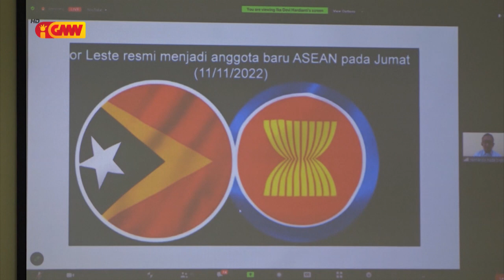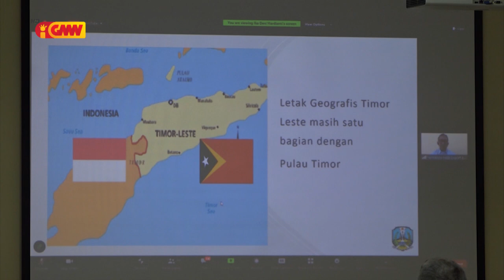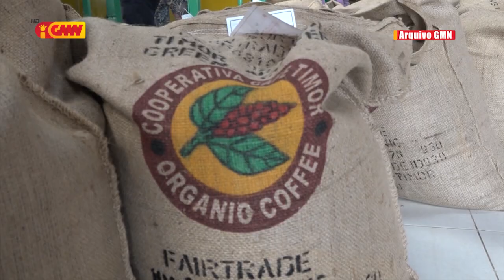ASEAN NEWS - 07 March 2023